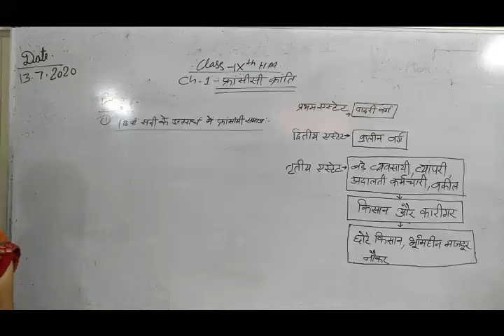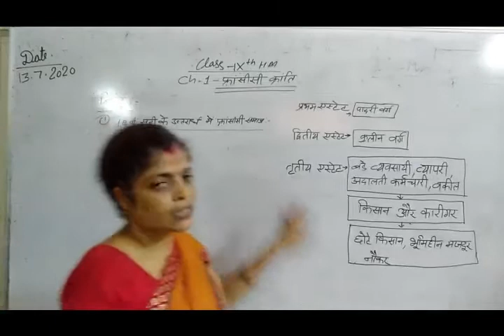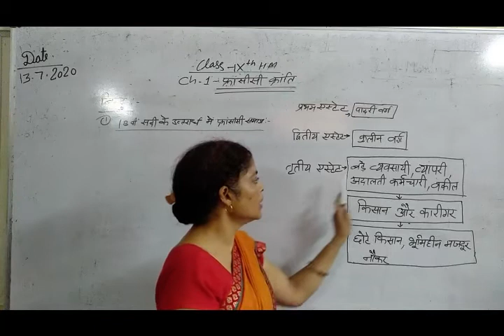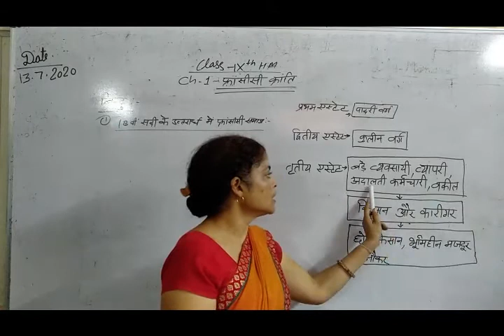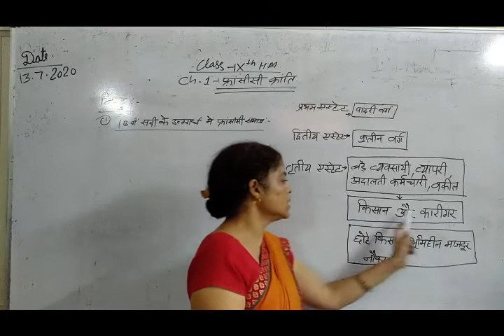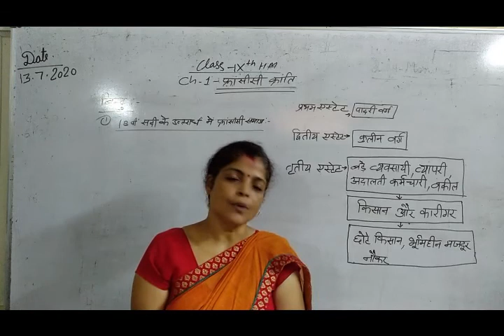class 9 social science CH-1 hindi medium